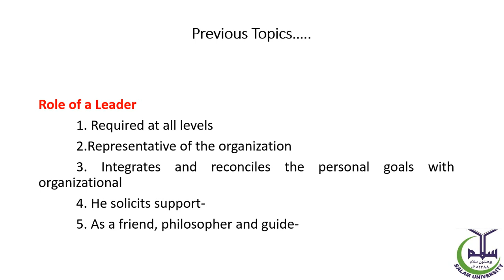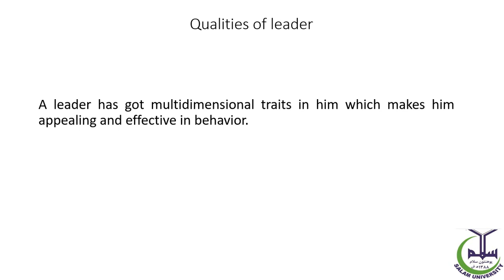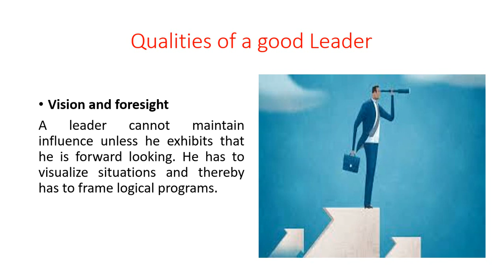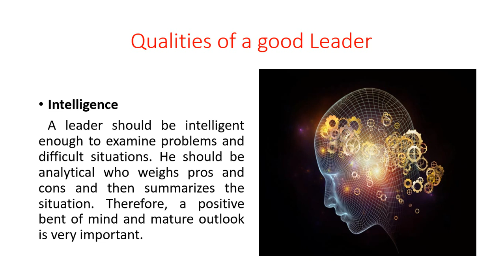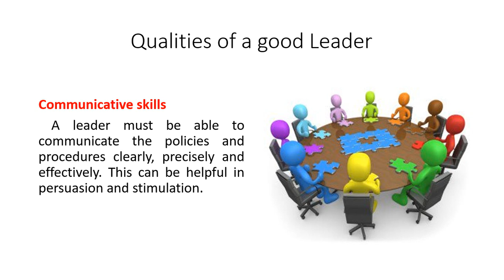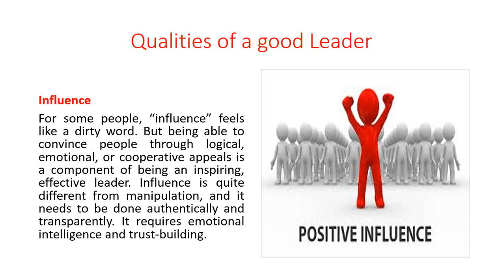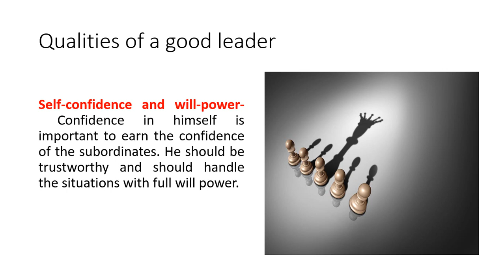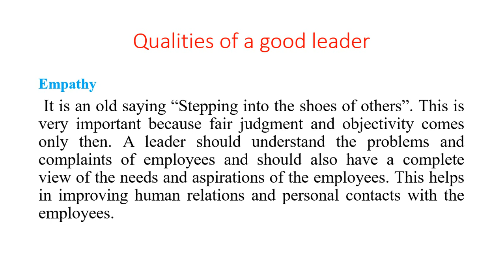Lecture#005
Qualities of a good leader